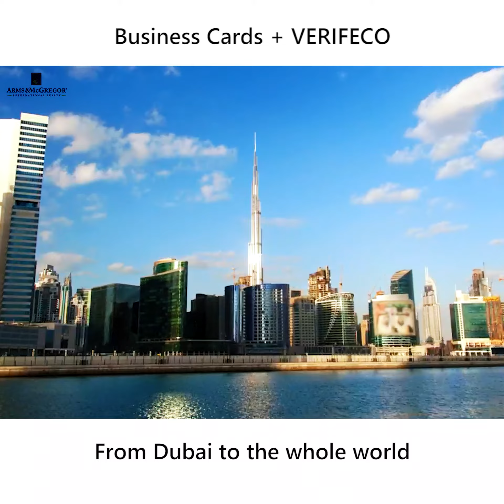The best digital business card in the world￼ - I saved 27 million USD today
I saved 27 million USD today.

The new standard in exchanging business cards.
The verified and eco friendly business card.

This material has been prepared for general informational purposes only and is not intended to be relied up on as accounting, tax or other investment or professional advice.